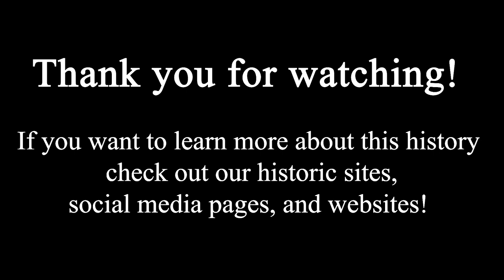The Battle of the Monongahela: The Aftermath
Where we often focus on the battle itself and the death of General Braddock, this video will focus on what happened to Braddock's army directly after the battle and the local and global effects.

Thank you to Josh Freeman of Fort Necessity and Bob Nipar of the Braddock Road Preservation Association for joining us for this video.

If you want to dive more into this history, please visit our historic sites! There is so much more of this story to tell!